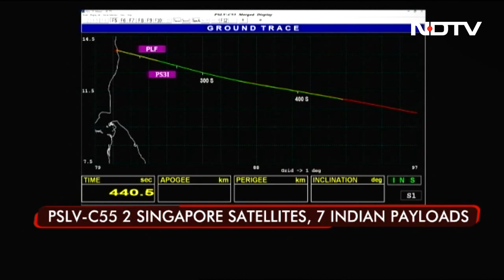Watch: ISRO's PSLV-C55 Launcher Places 2 Singaporean Satellites Into Orbit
Indian Space Research Organisation (ISRO) on Saturday successfully launched the PSLV-C55 from Satish Dhawan Space Centre in Sriharikota and placed two Singaporean satellites for Earth observation into the intended orbit.